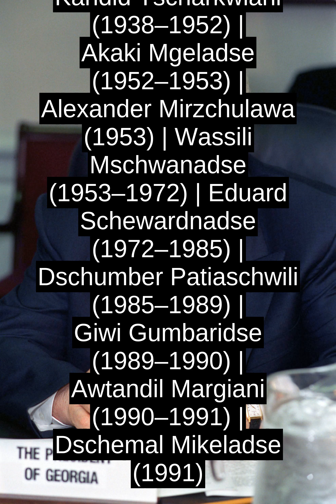Eduard Schewardnadse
Eduard Schewardnadse (georgisch  ááá£áá á á¨áááá áááá«á ; russisch  Ð­Ð´ÑÐ°ÑÐ´ ÐÐ¼Ð²ÑÐ¾ÑÐ¸ÐµÐ²Ð¸Ñ Ð¨ÐµÐ²Ð°ÑÐ´Ð½Ð°Ð´Ð·Ðµ /Eduard Amwrossijewitsch Schewardnadse; * 25. Januar 1928 in Mamati, Gurien, Georgische SSR, Transkaukasische SFSR; â  7